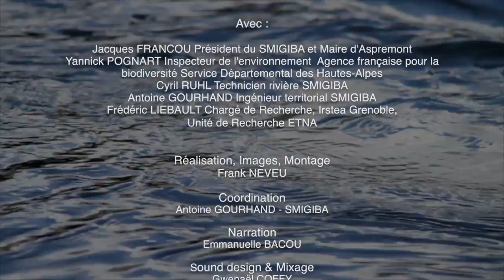La rivière Buëch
Découvrez comment cette magnifique rivière façonne la vallée qui porte son nom. Ce film de 12 minutes vous emmène pour une visite guidée et commentée au fil de l'eau. Des interviews de l'équipe du Smigiba vous éclairent sur ses actions, études et travaux pour protéger la richesse écologique et les activités humaines.